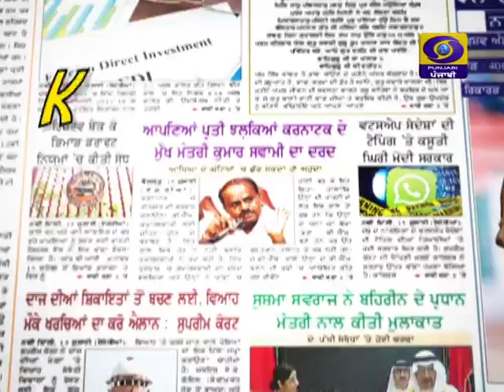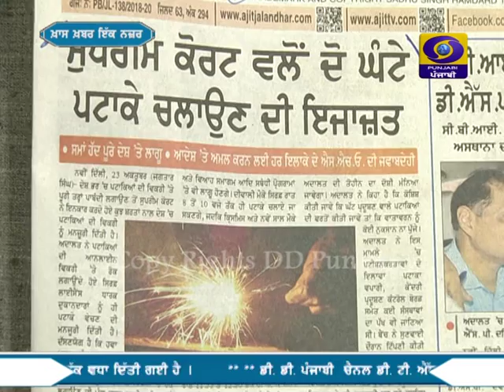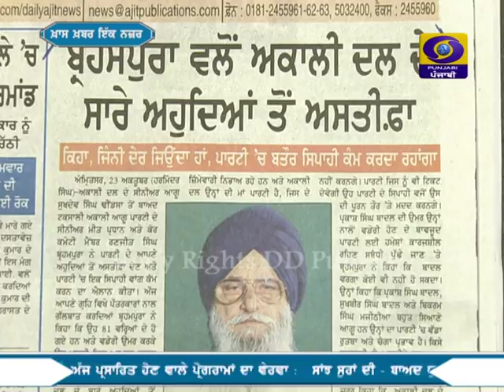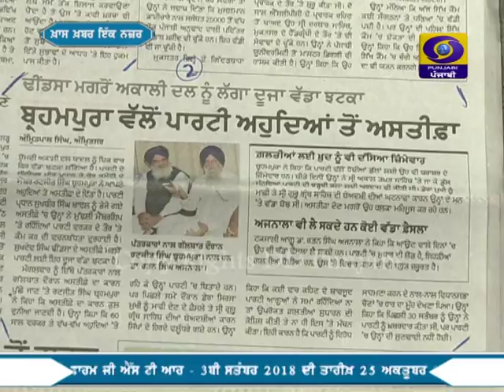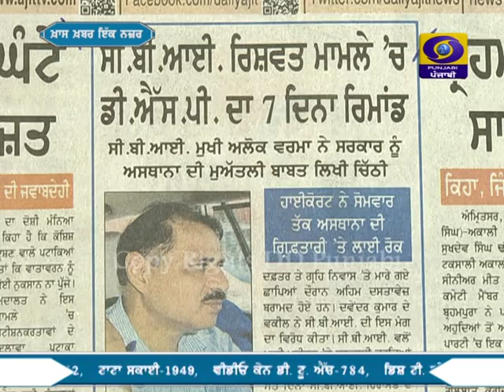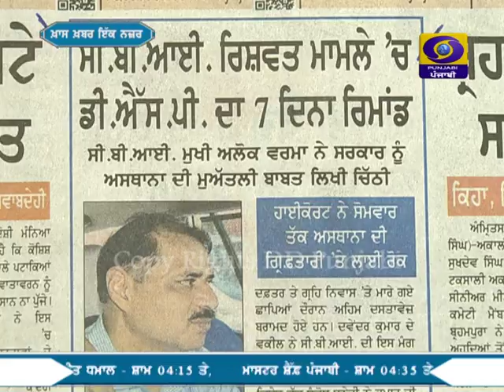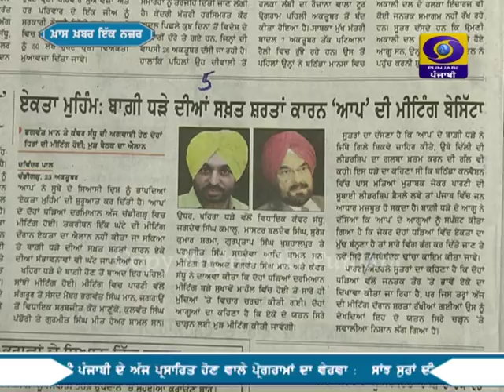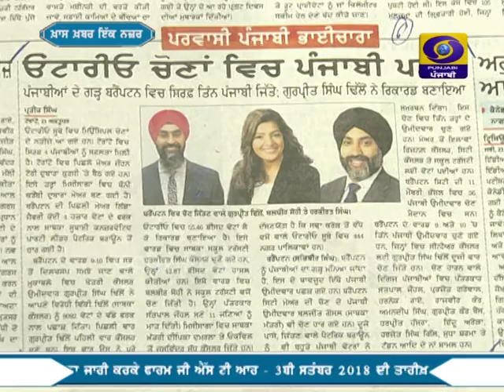Khaas Khabar Ik Nazar | 24 October | Latest Show 2018 | DD Punjabi